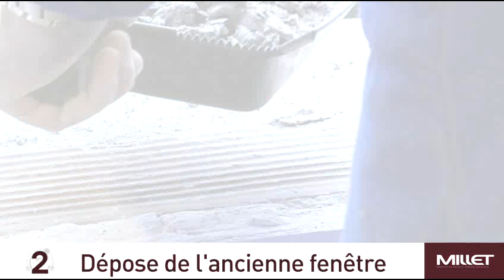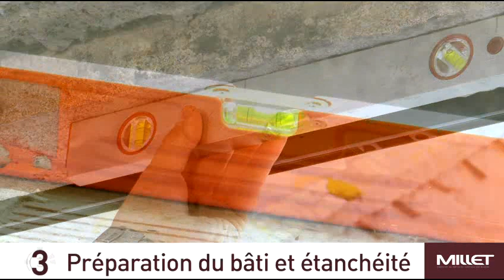Pose d'une fenêtre en rénovation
Pose de fenêtres MILLET en rénovation. Pour cette rénovation de sept fenêtres en bois, nous préconisons la méthode avec dépose totale des anciennes fenêtres. Cette technique permet d'augmenter l'apport de lumière dans votre intérieur. C'est également la plus performante d'un point de vue thermique et phonique.
Les principales étapes de la pose :
- La prise de cotes.
- La dépose de l'ancienne fenêtre.
- La préparation du bâti.
- La fixation de la nouvelle fenêtre.
- Les réglages de la fenêtre.
- Les finitions.